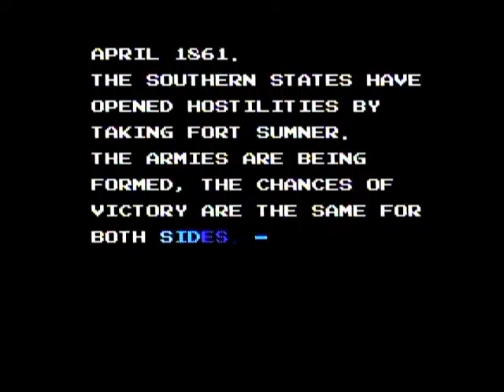North and South - 1861 *Gameplay* [NES]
This game is a combined strategy and action game released in 1989 which is ported later for NES in 1990. It was developed and published by Infogrames.
The player basically acts out the Civil War, choosing to play as either the North or the South. The player may choose to start the game year from 1861 to 1864. Each year has a different array of armies and states that each side starts with.